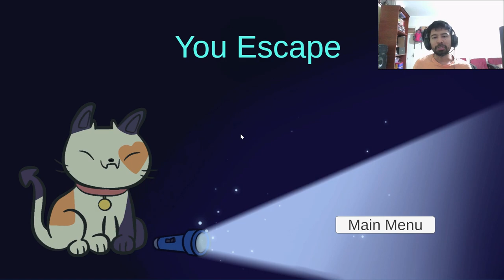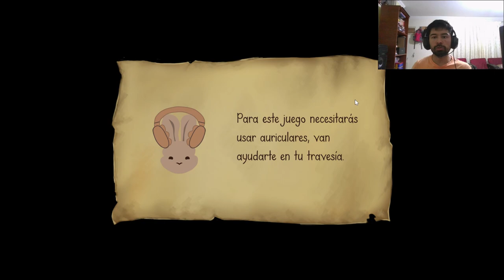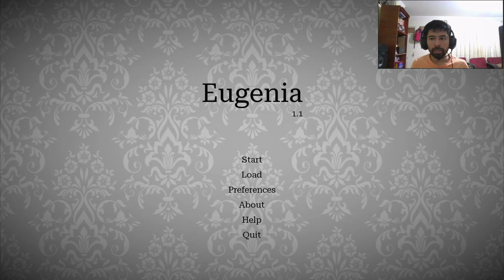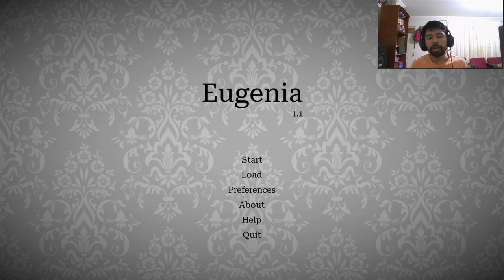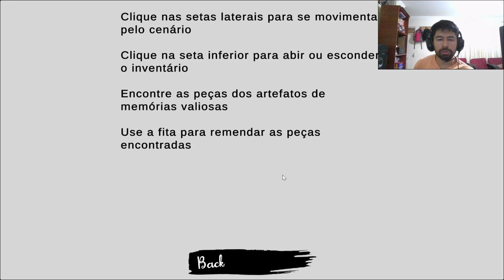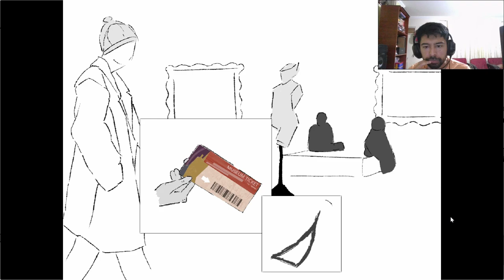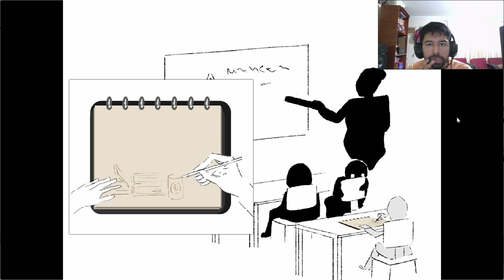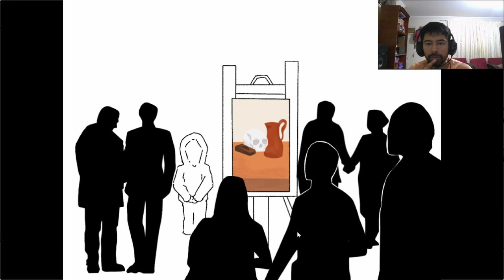Women Game Jam 2023 - Probando Juegos Parte 3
El Women GameJam es la mayor game jam con enfoque de género en la que participan mujeres (cis y trans) asi como personas no binarias. Este evento de creación de videojuegos en 48 horas se ha transformado en un espacio en el que se intercambien experiencias, se desarrollan ideas, se potencia la creatividad, se estimula la creación de emprendimientos relacionados con videojuegos, etc.

00:00 The Last Minute
11:38 The Mystic Magic Music Box
19:25 Eugenia
33:15 Artistry